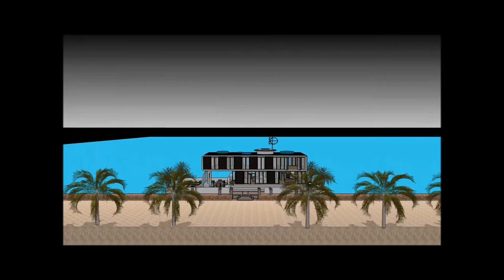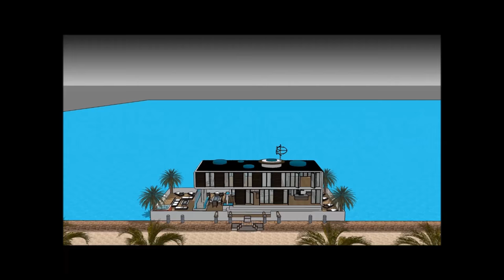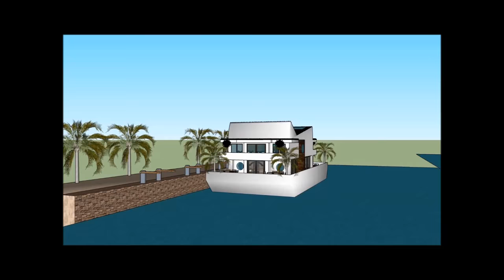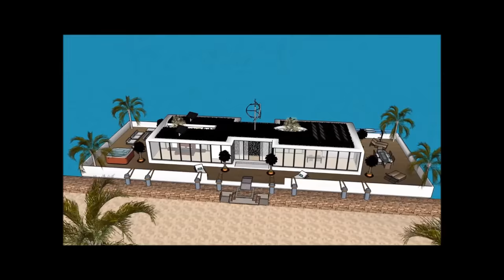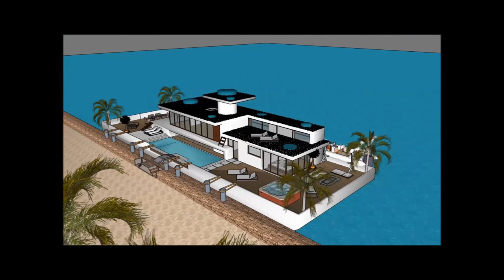Houseboat Amsterdam in NETHERLANDS NL DUTCH luxury houseboats in NETHERLANDS NL DUTCH liveabroad Gra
The Houseboat Amsterdam in NETHERLANDS NL DUTCH luxury houseboats in NETHERLANDS NL DUTCH liveabroad Gra is made to sustain quality of life:

The Houseboat Amsterdam in NETHERLANDS NL DUTCH luxury houseboats in NETHERLANDS NL DUTCH liveabroad Gra includes an Extravagant Barge Design ready for the extravagant user to rent the barge Houseboat

The Houseboat Amsterdam in NETHERLANDS NL DUTCH luxury houseboats in NETHERLANDS NL DUTCH liveabroad Gra has three level plans with basement underneath it, which consist all the facilities needed for the renter. The Houseboat Barge has a unique modern contemporary design with unique architectural features. It has its own lounge area with gorgeous view of the bay.